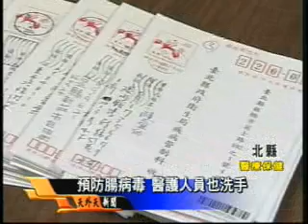預防腸病毒 醫護人員也洗手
[來源]天外天有線
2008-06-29